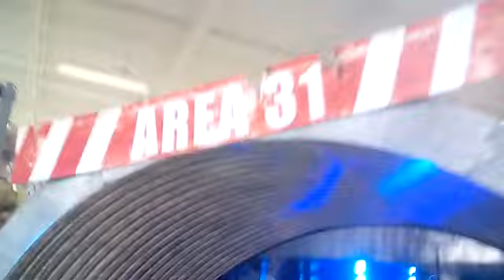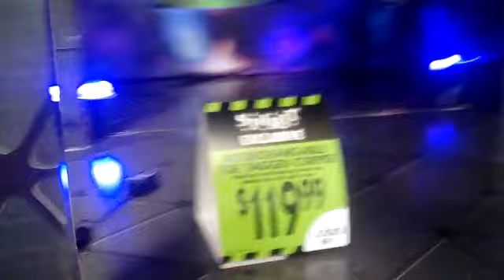Spirit Halloween 2017 Area 31